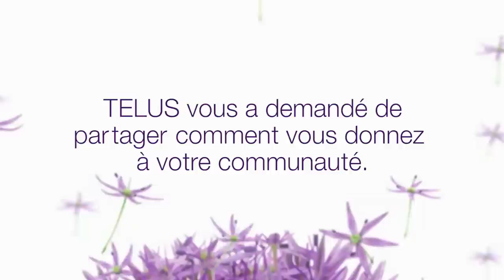Donnons où nous vivons - Camp du Lac Simon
TELUS vous a demandé comment vous donnez à votre communauté. Parmi les nombreuses réponses que nous avons reçues, une histoire nous a particulièrement touchés. Découvrez celle d'André et de son engagement remarquable au camp du Lac Simon.